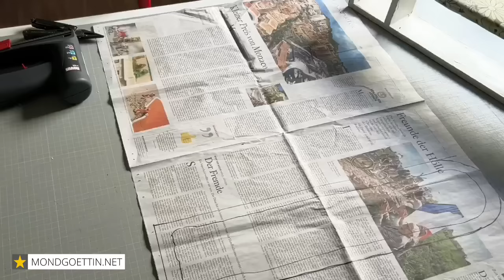4x Repair & Upcycling!!✂️ 😜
In diesem Video geht's ums Reparieren und Upcyclen.
Einige Sachen haben sich bei mir angesammelt, mit denen ich arbeiten wollte.
Nun endlich habe ich mir die Zeit genommen, das Video zu drehen. Es hat mir wieder viel Spaß gemacht. Ich hoffe, ihr habt Spaß beim Zuschauen :)

1. Jeans Upcycling   0:03
2. Bündchen              5:20
3. Lampenschirm     7:20
4. Bügelbrett           13:50

Mit diesen oder ähnlichen Materialien arbeite ich:
Mini Bügeleisen*
Nieten Set*
Lineal 60 cm*.